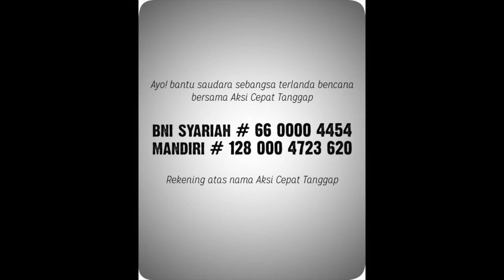Banjir Sigi Torehkan Duka Jelang Ramadhan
Setelah Bengkuli dan beberapa wilayah lainnya, Sigi juga terdampak banjir besar. Air bah tak hanya mengalirkan air, tapi juga pasir dan lumpur.

Sahabat Dermawan, jelang Ramadhan nan suci ini, mari bantu Sigi agar bisa pulih kembali dan maksimalkan diri menjalani ibadah Ramadhan ini.